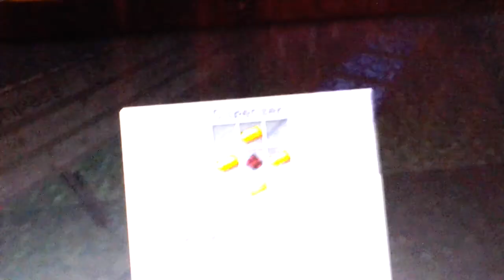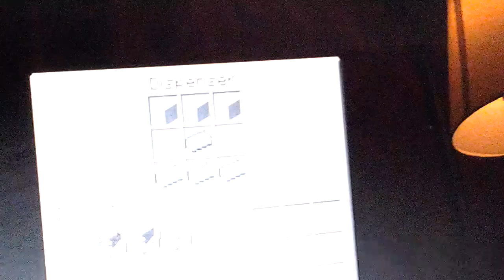Crafting pt 1